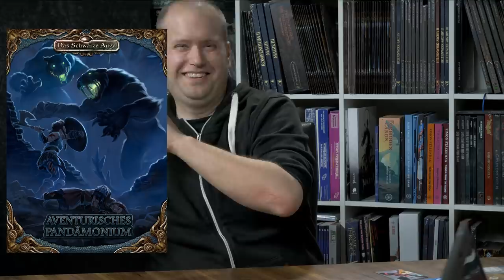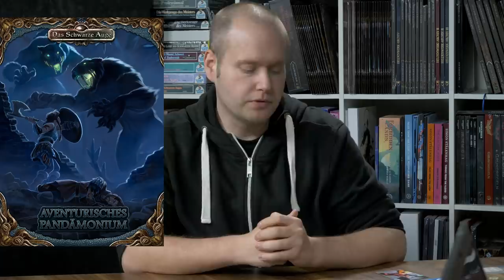Let's Play Aventuria - Wirtshaus zum Schwarzen Keiler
Markus Plötz, Alex Spohr und Jens Ballerstädt spielen "Wirtshaus zum Schwarzen Keiler" für Aventuria, das Kartenspiel in der Welt des Schwarzen Auges. Außerdem wir das Aventurische Pandämonium angekündigt, ein kommender Band für Das Schwarze Auge.